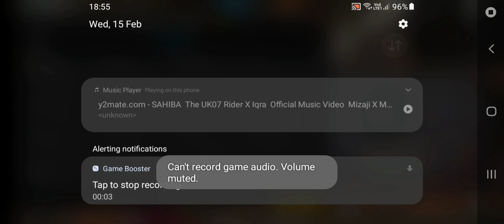FREE FIRE REDEEM CODE TODAY 15 FEBRUARY 2023 REDEEM CODE FREE FIRE | FF CODE TODAY 15 FEBRUARY